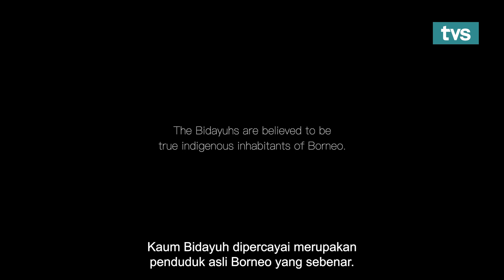Life Of The Bidayuh | Journey of the Bidayuh | Episode 4 | TVS Entertainment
The Bidayuh revered and honoured rice as a source of life. This episode explains and dwells on how the Bidayuh way of life was bound to the cycle of the paddy harvest. Surviving in the harsh tropical jungles for many generations, the Bidayuh have found many ways to supplement their day to day living with food, either grown, harvested, or caught.